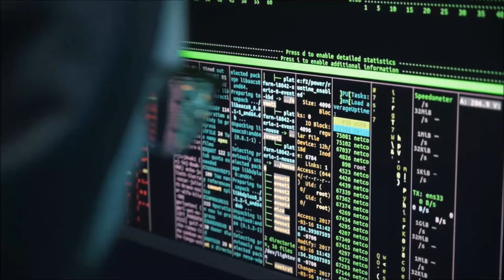[The GhostPhone] An Overview & Silent.Link (User-Friendly Privacy Phones)(TVP #154 Excerpt)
Step up your security culture with a GhostPhone today!

In this short excerpt from TVP #154, I talk with Greg from the Meadows & Makers Podcast about The GhostPhones now on offer via Liberty Under Attack Publications.

*Anonymous Silent.Link phone numbers paid in bitcoin
*Competition in the mobile privacy space
*User-friendliness has made it to open source
*A primer on the deGoogled, CalyxOS GhostPhones